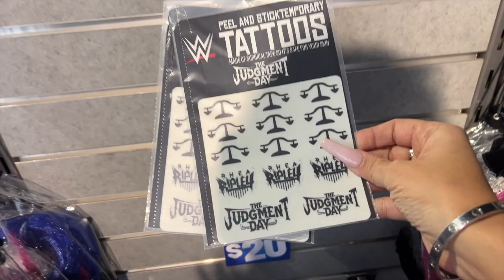WWE Survivor Series Superstore in Chicago Vlog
Walk Around the superstore with me!!

Send your Christmas cards here:

Isa Demon Diva
Bayamón, PR 00959

I HAVE MERCH! Check it out here